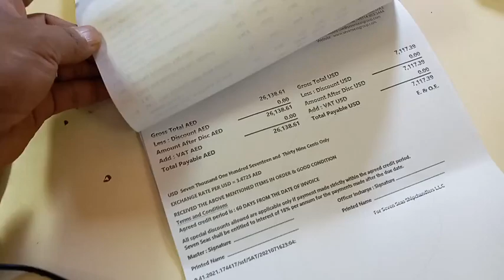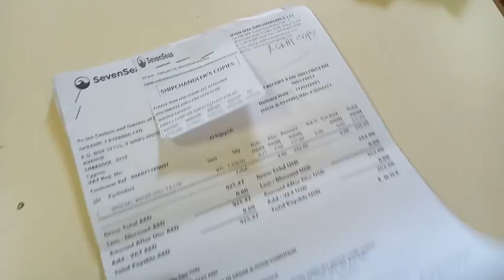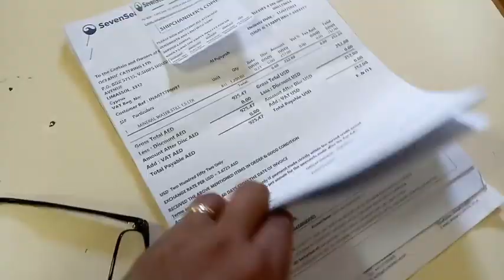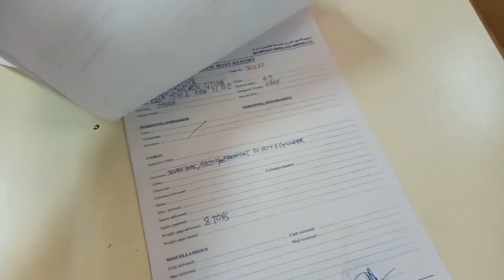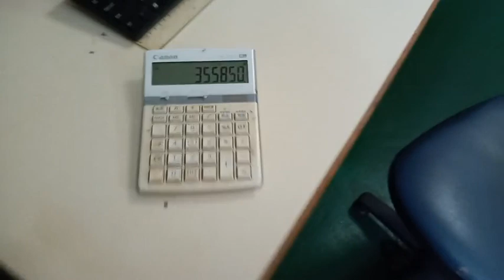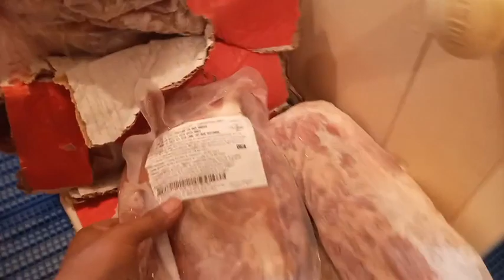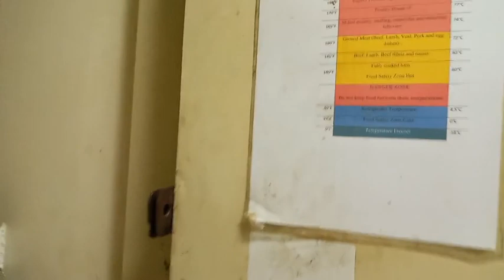Food provision ng mga Shokoy..😂😂 sa barko... 7,117.39 $$$$😲😯😯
#355,850.00 pesos for food provision onboard.